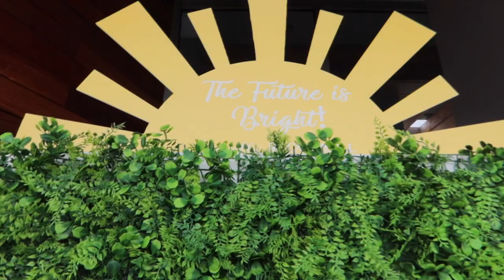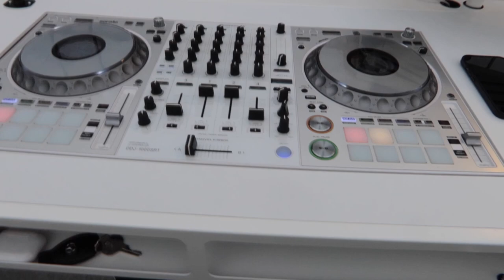DJing High Profile Corporate Events | GIG LOG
I recently had the opportunity to DJ for the grand opening of The Eastern, a luxury hotel right here in Raleigh, North Carolina, AND for a special event at the North Carolina Museum of Art (yeah, it was a fun weekend).

It's not every day that you get the chance to DJ at some pretty epic Raleigh locations, so I wanted to give you a behind-the-scenes look and a recap of my experience. Check it out!

RESOURCES AND LINKS:

The Eastern → @

North Carolina Museum of Art → @